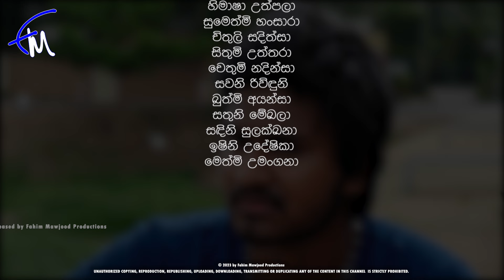Dadakeli Arana | Episode 74 - (2023-04-02)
Dadakeli Arana New Sinhala Youtube Teledrama
Thisuri Yuwanika,
Isuru lokuhettiarachchi ,
Mahendra perera ,
Nayana kumari are among the strongest and most notable actors who powerfully portray the characters in Dadakeli Arana.

● Visual Director - Sumith Rohana Thiththawelgala
● Produced by Rohan kodikara
● Digitally released By Fahim Mawjood Productions

Sinhala teledrama 2024
Fahim Mawjood Productions "YouTube" නාලිකාවෙන් දිනපතා, සවස 2,4,,6 රාත්‍රී 8 ට බලාපොරොත්තු වන්න.

ITN Teledrama
ITN

Don't forget to watch Dadakeli Arana from YouTube every day at 6.00 PM